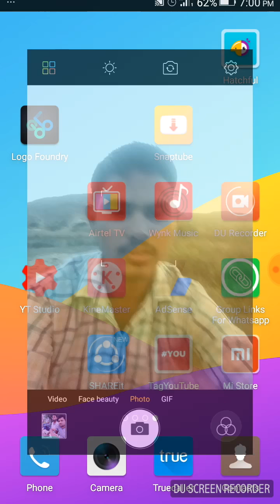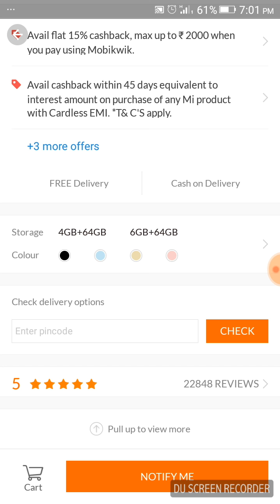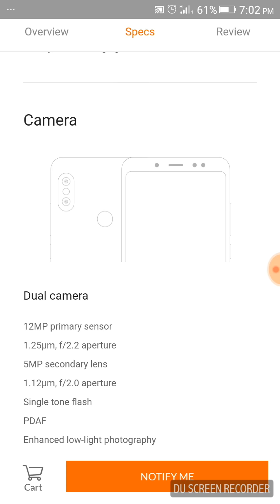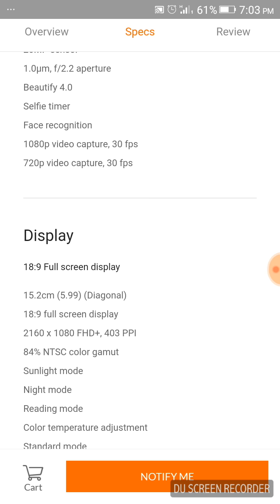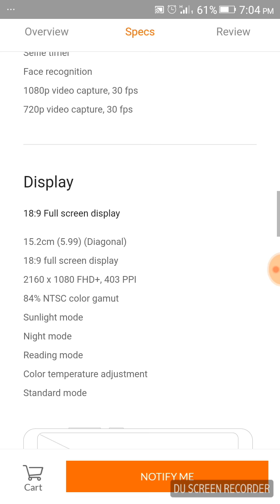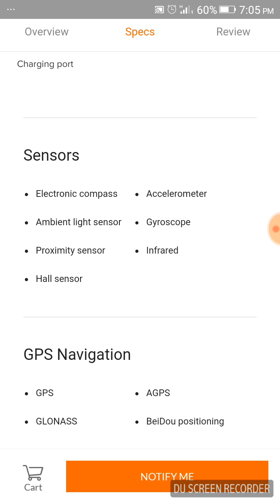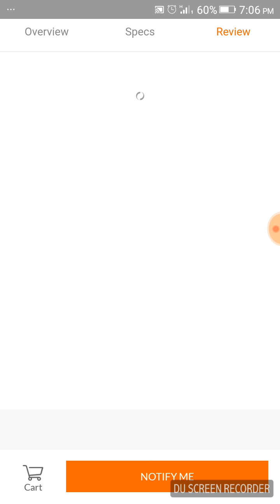Mi Redmi note 5 pro // technical gyan // MOHIT YADAV // technicalgyan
In this video I describe about mi redmi note 5 pro. In this video I gave some specifications about mi redmi note 5 pro.

Thanks
By
TECHNICAL GYAN
TECHNICALGYAN